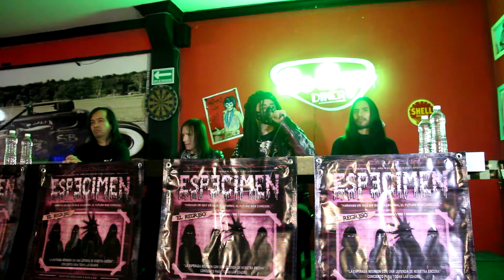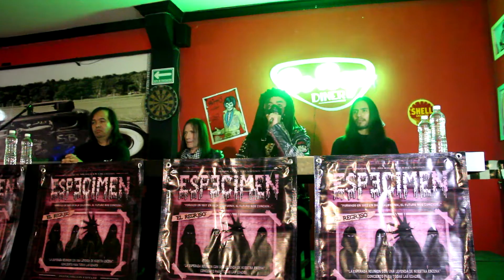ESPÉCIMEN Conferencia de Prensa 4 de 9